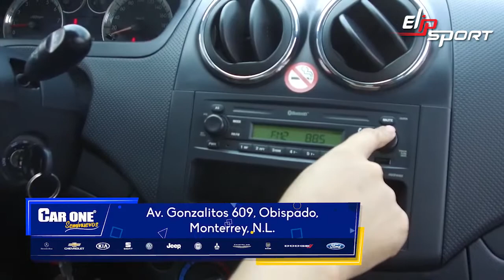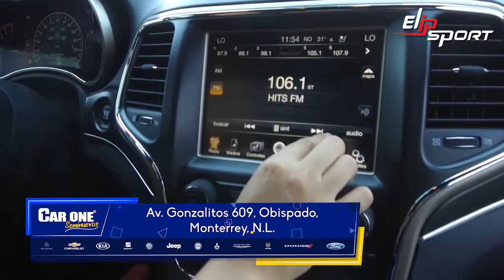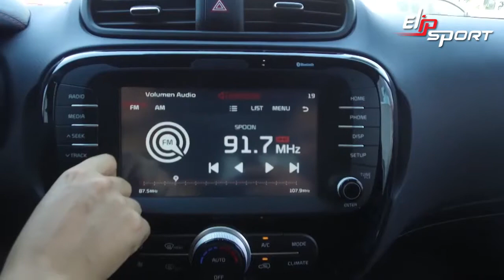Ô Tô Đã Qua Sử Dụng Monterrey Mexico CDMX Aveo Attitude Jeep Kia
Máy chạy bộ đơn năng mẫu mới S1- Máy tập thể dục chạy bộ - Máy chạy bộ đa năng SAIB S1 xếp gọn công suất t2.0 , Mặt đồng hồ cảm ứng, Hơn 500 mẫu mã MÁY CHẠY BỘ từ gia đình đến phòng gym, Máy chạy bộ đa năng chất lượng chính hãng, Cửa hàng máy chạy bộ Sieuthitaigia.vn Quận 1, Hướng dẫn cách chọn mua máy tập chạy tốt, Máy Chạy Bộ Điện Cao Cấp ELIP Đạt Chuẩn Quốc Tế , Máy chạy bộ điện đa năng ELIP máy chạy bộ đơn năng ELIP, Máy Chạy Bộ ELIP với đa dạng mẫu mã, Máy Chạy Bộ Điện Đa Năng ELIP 1552 Pro, Máy chạy bộ Elip là một trong những máy tập thể dục tại nhà rất phổ biến